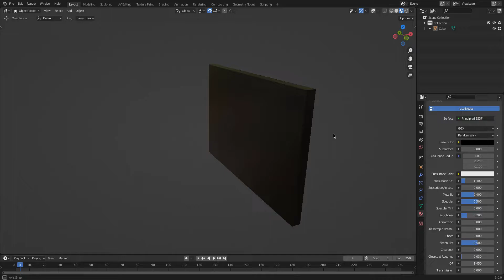Frame in Blender